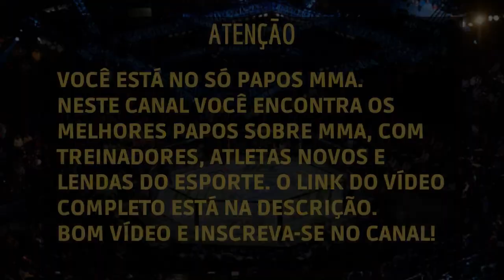A IMPORTÂNCIA DE FOCAR 100% NO MOMENTO PRESENTE | SYLVIO BEHRING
A IMPORTÂNCIA DE FOCAR 100% NO MOMENTO PRESENTE
Sylvio da Matta Behring (Rio de Janeiro, 31 de março de 1962) é um Mestre (faixa-coral 8° grau) de Jiu-jítsu brasileiro e faixa preta de Judô conhecido por ter desenvolvido o Método Progressivo de Jiu-Jitsu e o Gerenciamento Progressivo de Comportamento Inconveniente (GPCI). Considerado um dos lutadores mais respeitados do mundo, treinou atletas como os campeões do UFC Anderson Silva e Fabricio Werdum e os campeões mundiais de Jiu-jitsu Marcio Corleta e Mario Reis. É presidente da Confederação Brasileira de Jiu-jitsu Desportivo (CBJJD), vice-presidente da Federação de Jiu-jitsu Desportivo do Rio de Janeiro (FJJD-Rio) e conselheiro da Jiu-jitsu Global Federation. Sylvio Behring é filho do Grande Mestre de Jiu-jitsu Flavio Behring.